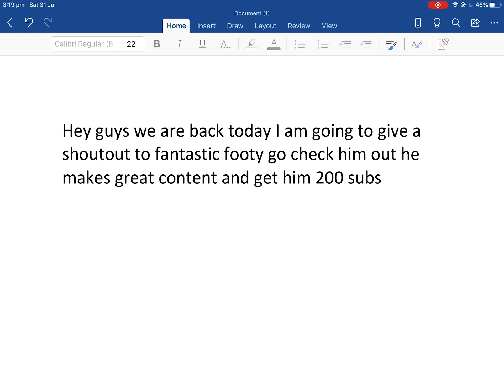Shoutout to fantastic footy